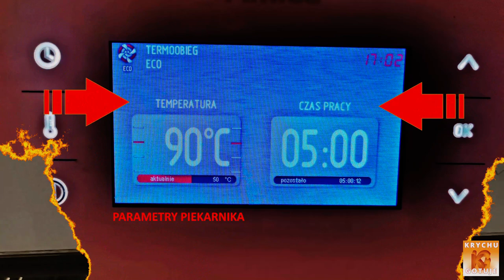Policzki wieprzowe z warzywami. Cz. 2 Przygotowanie 💥Przepis na poliki wieprzowe z piekarnika.💥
Witaj dziś przedstawiam mój sposób na policzki wieprzowe z marchewką i jabłkami. Cudowne połączenie dla marynowanych dzień wcześniej policzków wieprzowych z dodatkiem sosu tabasco. Zobacz jak MARYNOWAŁEM policzki
Pierwszą czynnością jaką należy wykonać po wyjęciu polików to odstawienie ich na godzinę w temperaturze pokojowej. Nastepnie należy obtoczyć je w mące i obsmażyć. W czasie wspomnianej godziny gdy policzki wieprzowe odpoczywają przygotuj warzywa. Marchew pokroi w gruba kostkę a jablka na ćwiartki. Przygotuj nać pietruszki.
Rozgrzej patelnie, obsmaż policzki wieprzowe na złoto-brązowy przełóż na brytfannę. Na patelnie wlej marynatę, powinna zostać. Dodaj pokrojone marchewki i obsmaż. Całość przełóż na poliki. Dodaj na patelnie dwie szklanki wody i zbierz smak zasmażanej mąki z patelni. Przelej na brytfanne. Dodaj nać pietruszki.
Przykryj poliki i wstaw do piekarnika.
Ja ustawiam go na 90 stopni i 5godzin czekam az będą gotowe.
Szczerze wam powiem, że robię to w nocy. Poliki zostawiam w piekarniku i na drugi dzień serwuje 🤔 PYCHOTA 😍😍😍😍
JAK MASZ PYTANIA TO PISZ W KOMENTARZACH.
CZEKAM NA WASZE INFO JAK WYSZŁY.
ŻYCZĘ SMACZNEGO I DO NASTĘPNEGO GOTOWANIA!!!
KRYCHUGOTUJE